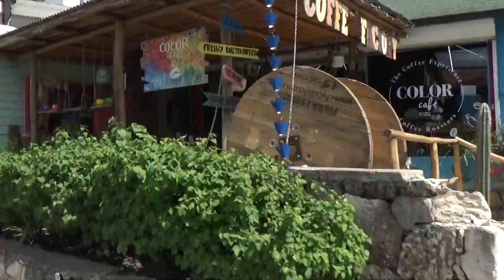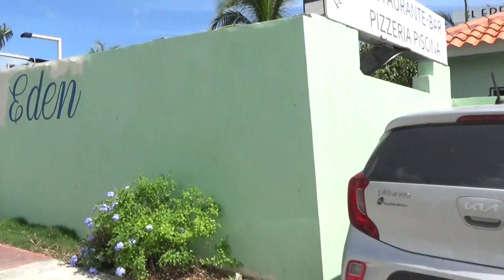Pueblo de Bahayibe, República Dominicana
Es un pueblo turístico  muy lindo, con una playa muy linda.